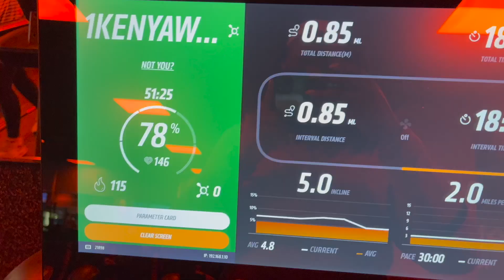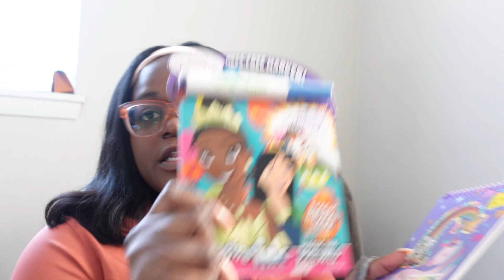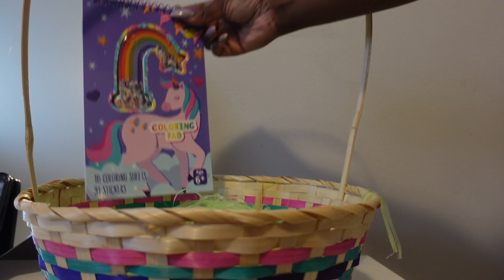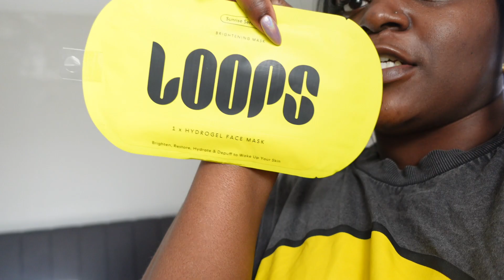Vlog 18 | LULULEMON Dupe! New Nails, Fitness Babe? Skincare Buys, EASTER Sunday + More | Kenya Makya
✨LINKS✨
WORKOUT SET: